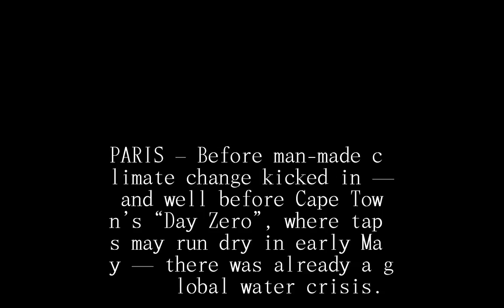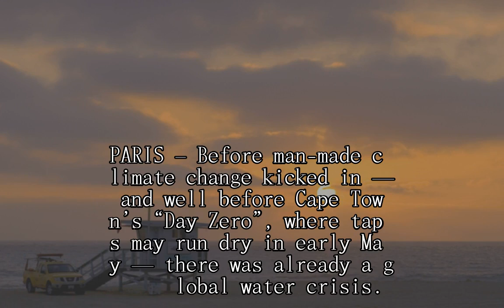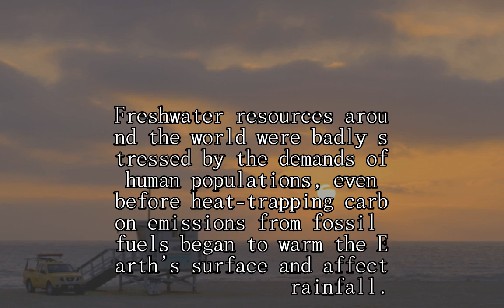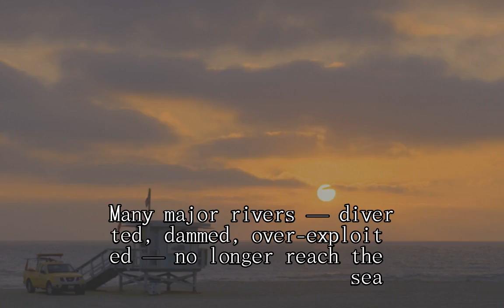For the growing global water crisis, climate change may be the last straw